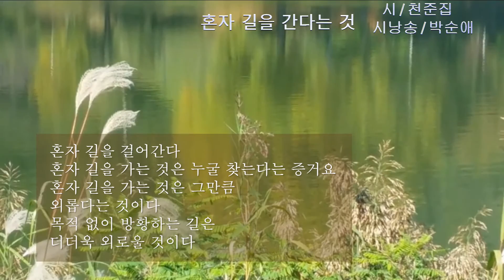천준집 / 혼자 길을 간다는 것 / 시낭송 / 박순애 (낭송시 선정)